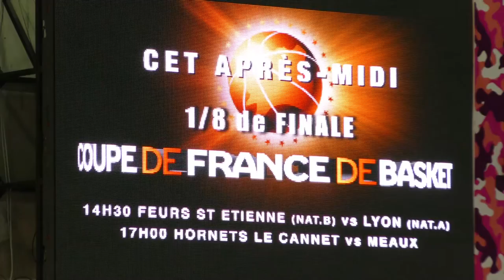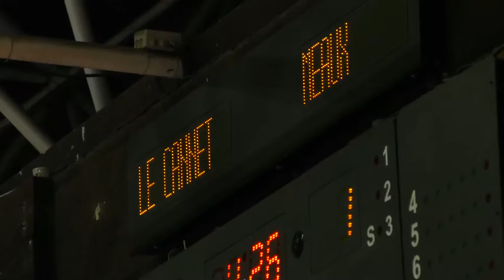Les 8eme de Coupe de France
Les Hornets du Cannet loupent leur qualification en quart de finale de Coupe de France face à Meaux.